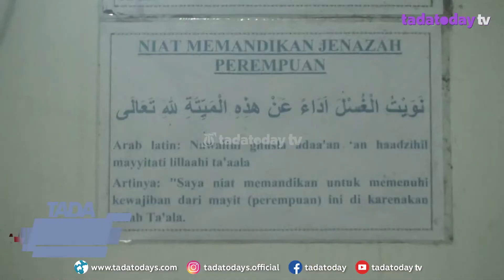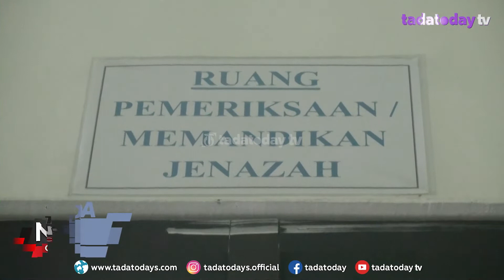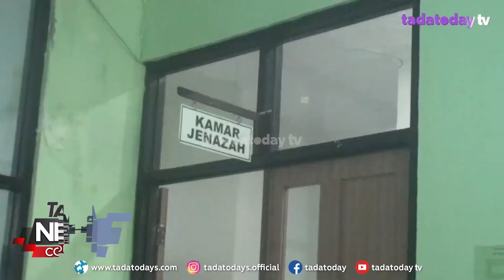INILAH CHOTIJAH, PERIAS JENAZAH DI RSUD PROBOLINGGO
ADA BANYAK PEKERJAAN YANG TERDENGAR UNIK. SALAH SATUNYA ADALAH PERIAS ATAU JURU RIAS JENAZAH. NAH, PEKERJAAN INI DITEKUNI OLEH SITI CHOTIJAH, SEORANG PEREMPUAN ASAL KELURAHAN KEBONSARI WETAN, KOTA PROBOLINGGO. SEHARI-HARINYA CHOTIJAH BEKERJA MEMANDIKAN DAN MERIAS JENAZAH DI RSUD DOKTOR MOHAMMAD SALEH KOTA PROBOLINGGO.